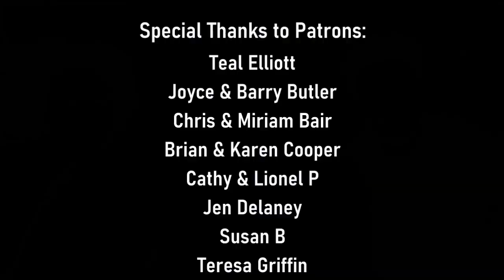Smash the Krate | Trying everything in the December 2022 Keto Krate